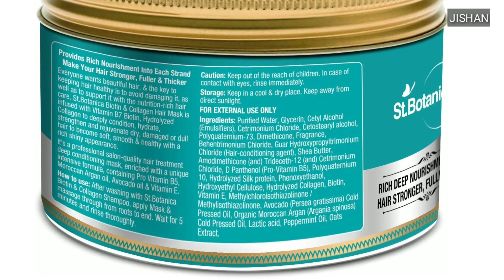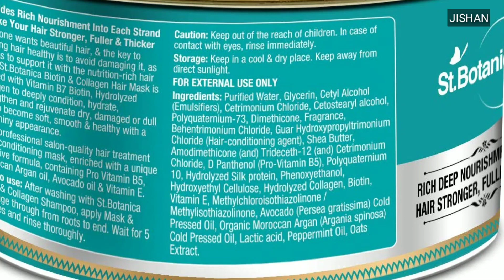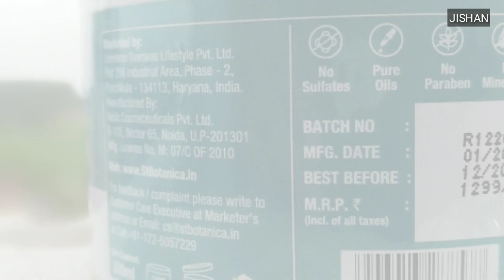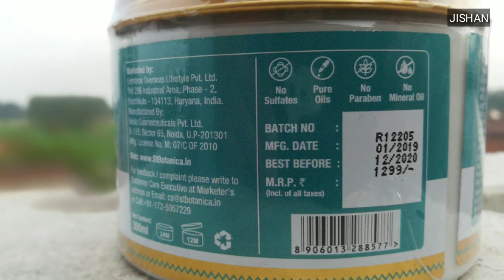Curly, Damage बालोंमे जान डालदेगा ये Hair Mask | Biotin & Collagen Hair Mask For All Hair Type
Curly, Damage बालोंमे जान डालदेगा ये Hair Mask | Biotin & Collagen Hair Mask For All Hair Type(Curly,Dry Hair)